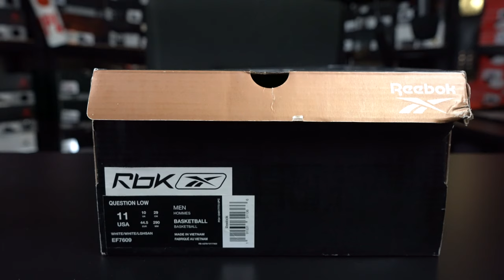REEBOK QUESTION LOW "OATMEAL" 2020 REVIEW & ON FEET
TODAY WE TAKE A LOOK AT THE ALLEN IVERSON REEBOK QUESTION LOW " OATMEAL". THESE HAVEN'T RELEASED SINCE 1999 WHEN THEY HIT THE SEEN. 21 YEARS LATER ON MAY 7, 2020 WE GOT THESE FOR A SUGGESTED RETAIL OF $120. I HAD TO HIT STOCKX UP FOR THIS PAIR BUT WAS A MUST HAVE FOR ME!!!

SAVE 15% AT CHECKOUT USING: DARETROWIZKID